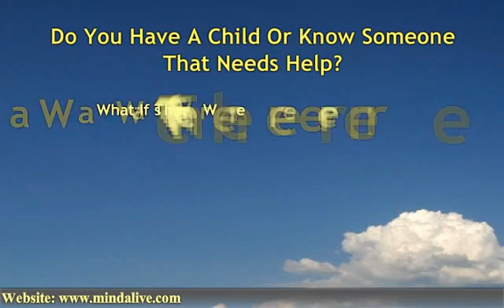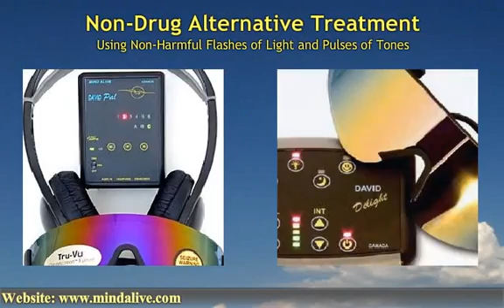Audio/Visual Entrainment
Audio-Visual Entrainment (AVE) uses flashes of lights and pulses of tones to gently and safely guide the brain into various brain wave patterns to boost your mood, help with sleep, sharpen your mind and increase your level of relaxation.  It is an effective, inexpensive alternative therapy for many disorders such as Attention Deficit Disorder (ADD), Seasonal Affective Disorder (SAD), fibromyaligia and chronic pain. Our AVE devices are also used successfully to boost physical performance for athletes, academic performance for students and cognitive performance for seniors. AVE is also commonly referred to as brainwave entrainment (BWE).

We also offer Cranio-Electrical Stimulation (CES) devices for pain relief and sleep.

The DAVID devices are licensed by Health Canada as a Class I medical device for the treatment of attentional disorders, Seasonal Affective Disorder (SAD), depressed mood, insomnia and anxiety.   The DAVIDs are the only AVE products licensed by Health Canada - a result of our commitment to clinical research.  There is no recognition for these devices as a treatment or cure of any medical condition or disability in countries outside of Canada.